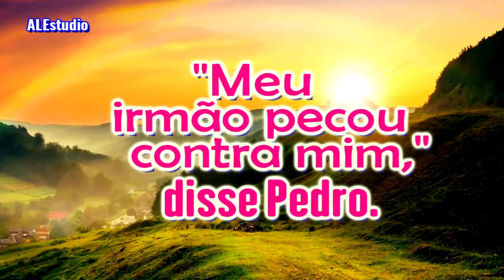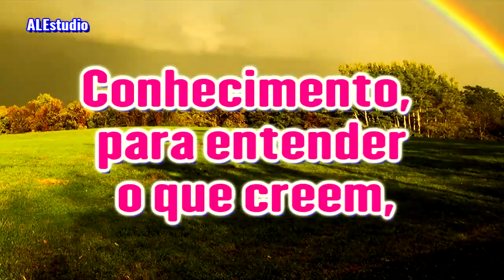Amor Fraternal Amor Entre Irmãos - Ir Branham